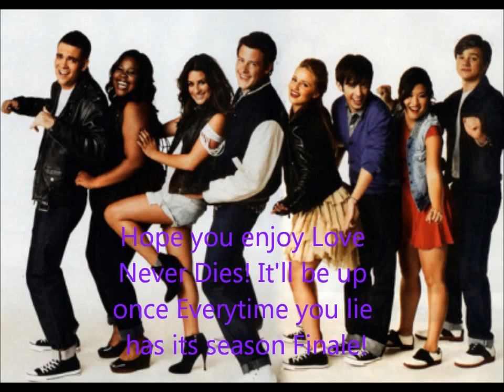The Results!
Everytime you Lie only has 8 more episodes :(